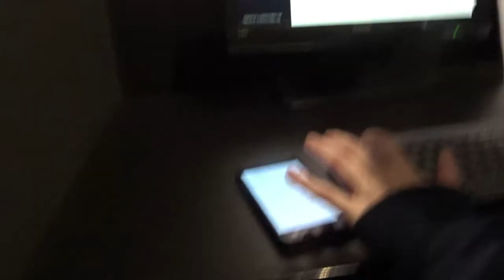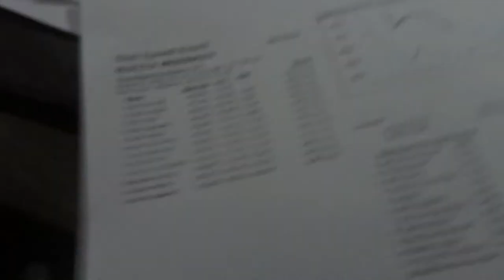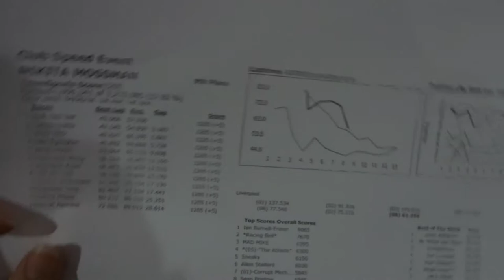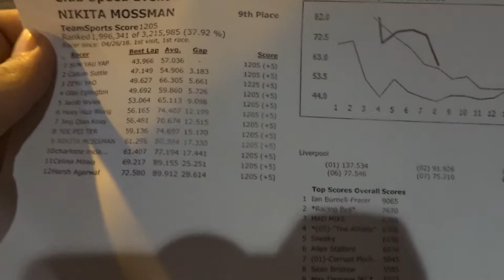Go Karting/Guild Awards Vlog - Nikita Jade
Hi Babies,

I hope you enjoyed this video or this type of video. Thank you so much for taking time out of your day to watch my video.

Nikita Jade x